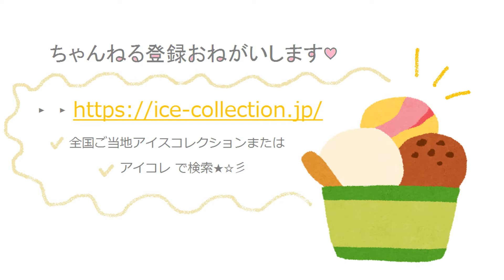【トップバリュ】ストロベリーチーズ氷を食べてみた！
いいね＆コメントおまちしてます☆彡

第１５７弾　Cajuco【カジュコ】はグリコのレアな果物系アイスバーって知ってた…？

csong by MusMus